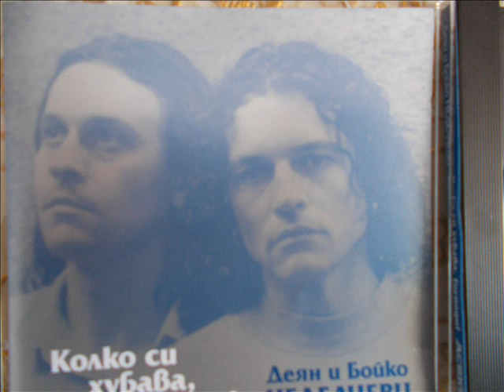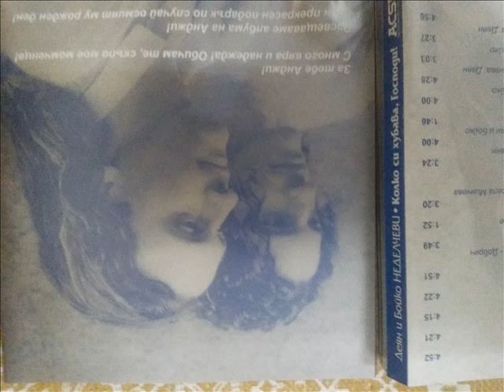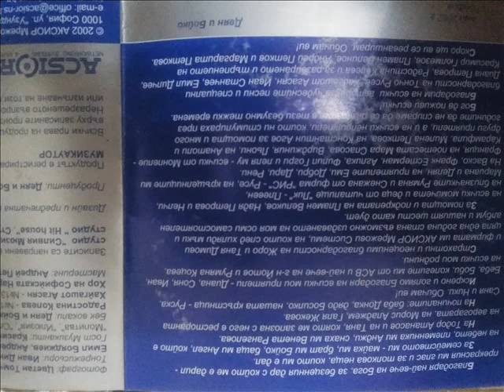AFTER YEARS-DEYAN ANGELOFF & KRASIMIR GYULMEZOV-СЛЕД ГОДИНИ-ДЕЯН НЕДЕЛЧЕВ И КРАСИМИР ГЮЛМЕЗОВ-2001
BULGARIAN POP STARS AND COMPOSERS  DEYAN ANGELOFF NEDELCHEV AND KRASIMIR GYULMEZOV PERFORM THE SONG ''AFTER YEARS''.MUSIC AND ARRANGEMENT BY KRASIMIR GYULMEZOV,A\LYRICS BY EMIL DILCHEV.THE SONG IS INCLUDED IN THE ALBUM OF THE BROTHERS DEYAN AND BOYKO ANGELOFF NEDELHEV ''GOD,HHOW BEAUTIFUL YOU ARE'' ,CAME OUT IN MAY 2002.